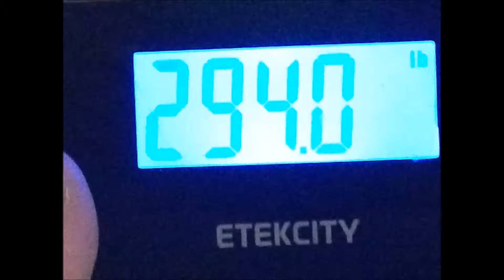10.6 Pounds Lost!! {Day 14}